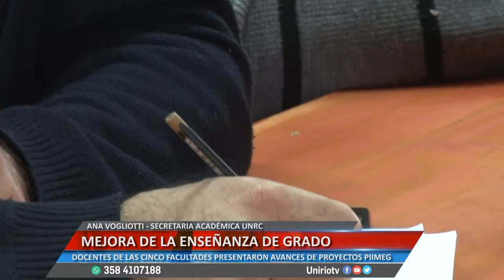MEJORA EN LA ENSEÑANZA DE GRADO - ANA VOGLIOTTI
DOCENTES DE LAS CINCO FACULTADES PRESENTARON AVANCES DE PROYECTOS PIIMEG
Facebook.com/uniriotv
Twitter.com/uniriotv